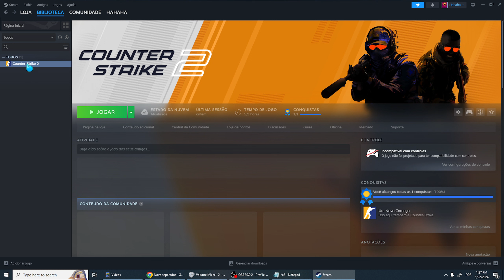CS 2 Como Começar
Aprenda CS 2 Como Começar.